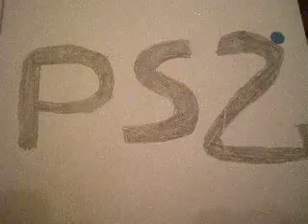vote for a Tom Clancy's Ghost Recon Jungle Storm